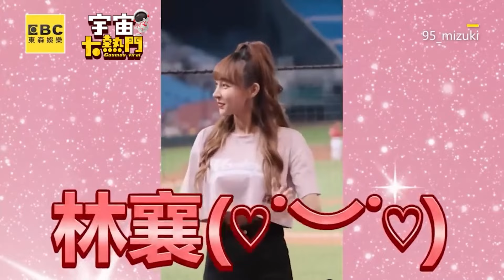林襄露甜笑辣跳1MIN！直拍視角上下狂晃暈翻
Mizuki dances with sweet smile for 1 minute! Showing her nice figure in the straight shot
林襄開金口獨唱！奶音獻唱略緊張球迷仍買單
影片授權：ssphoto.99
影片授權：Rakuten Girls